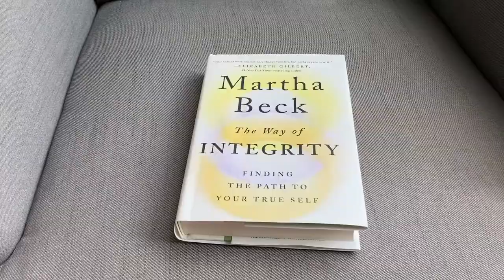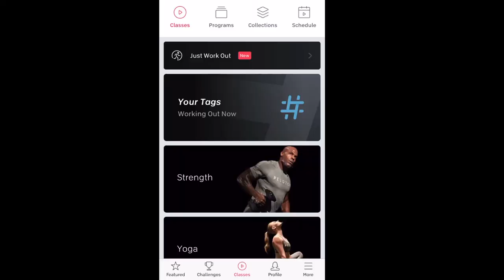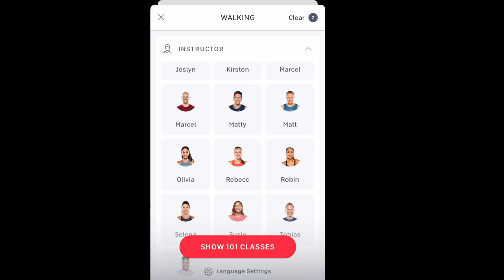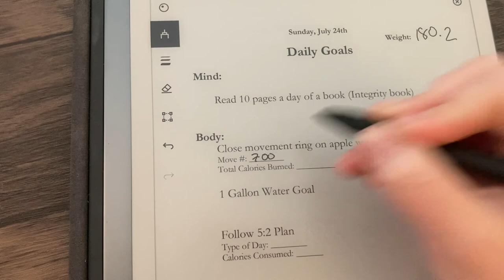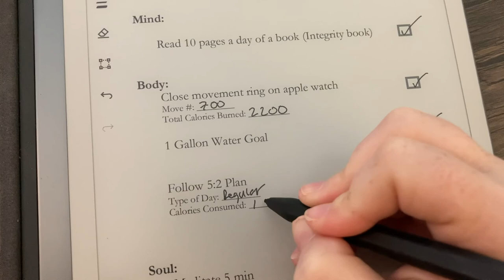Day 8 / 21 Day Reset: Mind, Body, and Soul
Hi guys!

00:00 Introduction
01:35 Mind
03:34 Body
04:28 Soul (Meditate with nature!)
09:42 Daily Checklist

Body:
Close movement ring on apple watch
1 Gallon Water Goal